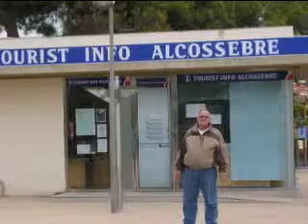20101107Pres.Tortosa Peñiscola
vídeo de productespuig